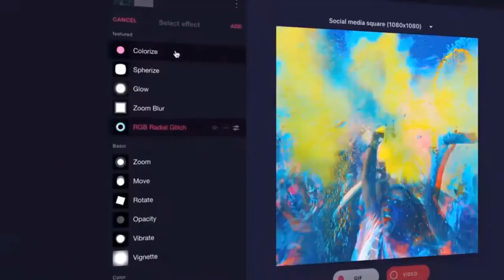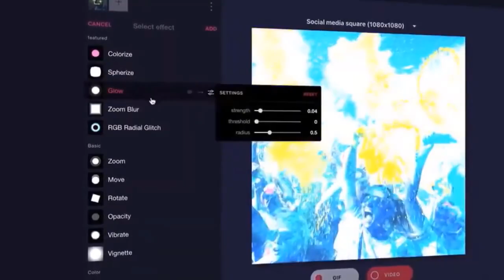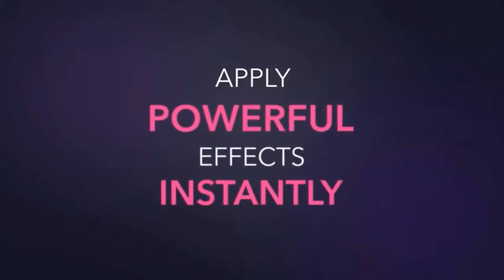Ed Stafford - First Man Out: Borneo (Full Episode)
Ed Stafford - First Man Out: Borneo (Full Episode), S1 ep 1, enjoy!